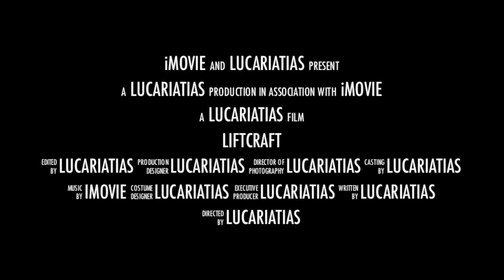LiftCraft Trailer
A trailer for our server.
5 world Multiworld Server:
Survival - main world, legit survival, PvP off
City - No-build, hardcore PvE/PvP
Creative - a randomly generated creative world
Flatlands - a flat area to build
Mixed - Donators and higher can use creative
Have fun!